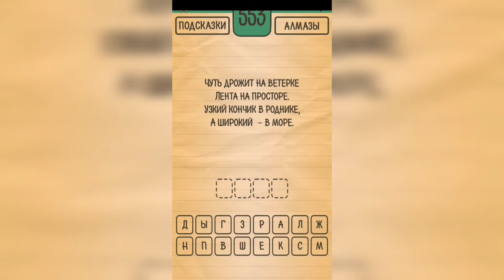Загадки Ребусы Шарады / Загадка / Уровень 553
Как пройти Загадки Ребусы Шарады, ответы, решение раздел Загадка Уровень 553 Чуть дрожит на ветерке лента на просторе. Узкий кончик в роднике, а широкий - в море.

Привет, ребята!